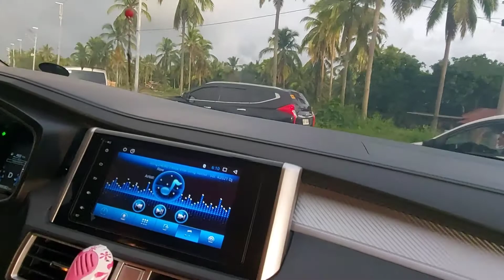Travel to Nasugbu Batangas